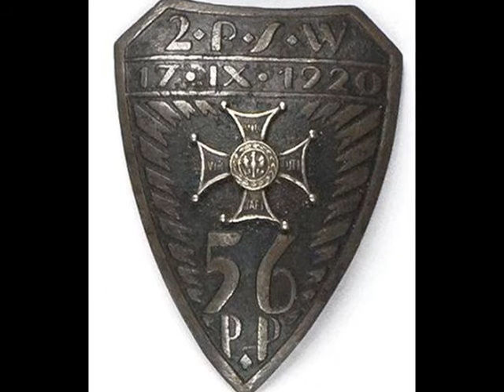Kierson & MKRS - Najdzielniejsi z Dzielnych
Kawałek poświęcony 56 Pułkowi Piechoty Wielkopolskiej

Produkcja: ZTA
Mix/Master: Karzeł/K6